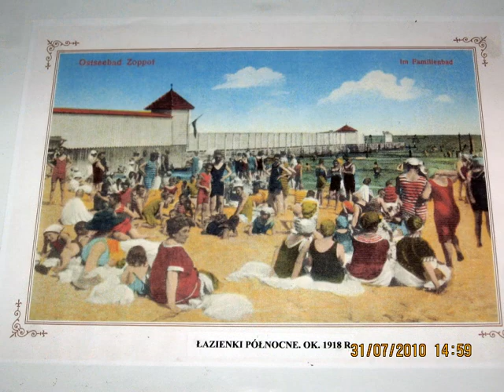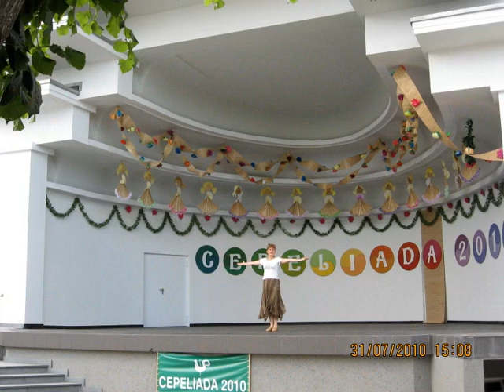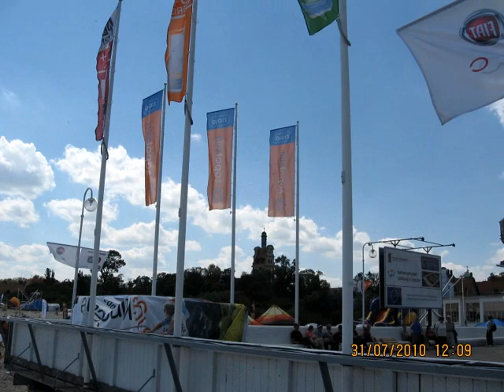Sopockie bolero....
Niepowtarzalne miejsce przesiąknięte atmosferą dawnego kurortu - Sopot. a do tego piękna piosenka Edyty Geppert